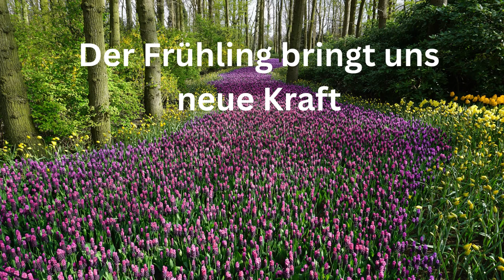Guten Morgen Frühling Grußvideo für WhatsApp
Hier ein schöner Guten Morgengruß für die Vorfreude auf den Frühling.